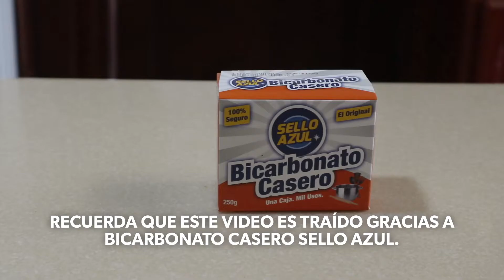Cómo Hacer BOLÓN de VERDE 😋🍌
Prepara esta receta con plátano verde. ☕